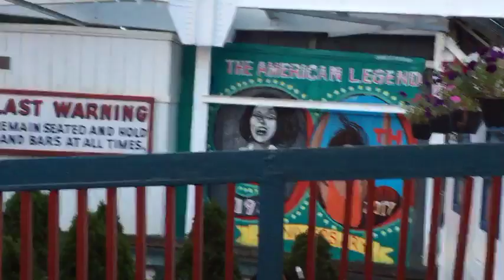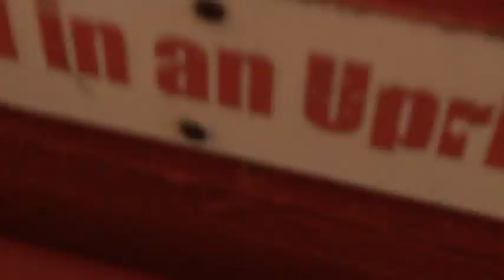Vlogging Coney Style!!